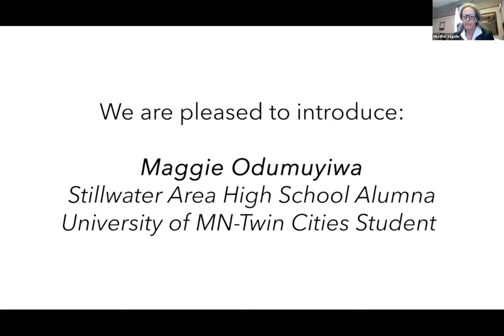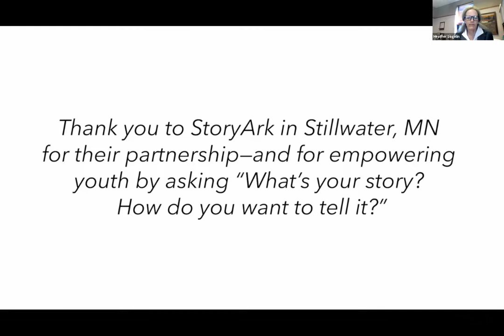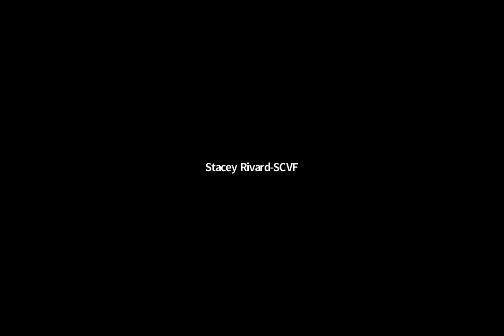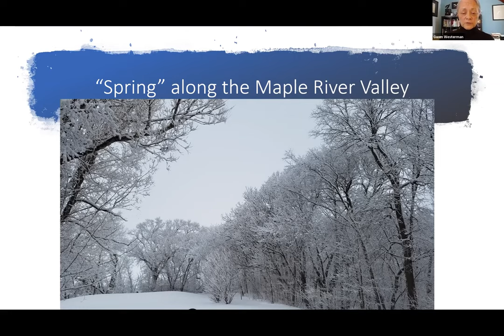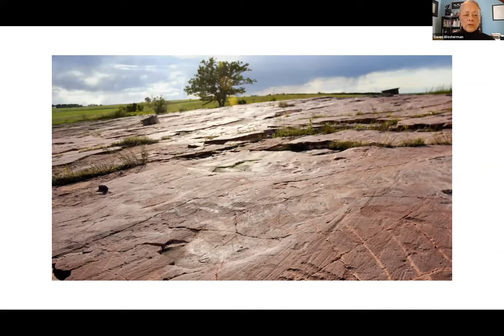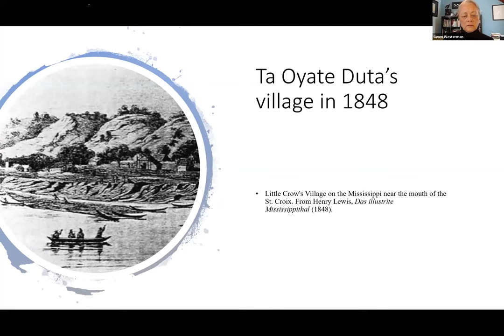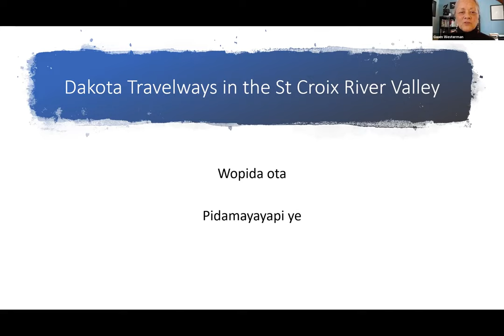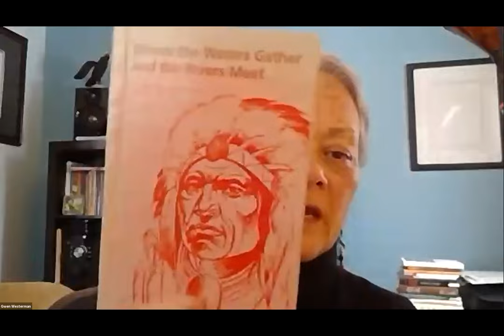Conversations of the Valley - 03/17/2021 - "Travelways of the Dakota People in the St. Croix Valley"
In this session of Conversations of the Valley, Dr. Gwen Westerman walks us through the Travelways of the Dakota People in the St. Croix River Valley.

Dr. Gwen Westerman holds her BA and MA in English from Oklahoma State University. She lives in southern Minnesota, as did her ancestors. She is a writer, teacher, and fiber artist. Dr. Westman is an enrolled member of the Sisseton Wahpeton Dakota Oyate (her father's people) and a citizen of the Cherokee Nation (her mother's people). She is co-author of Mni Sota Makoce: The Land of the Dakota, which won a 2013 Minnesota Book Award, and a 2014 Hognander Minnesota History Award.

Also featured in this video:
Maggie Odumuyiwa (Stillwater Area High School Alumna, U of M)

Conversations of the Valley - Since 2004, Conversations of the Valley has been a forum for community members to learn and talk about issues important for our region. This session is part of the Racial Justice - Listening and Learning series of Conversations of the Valley.